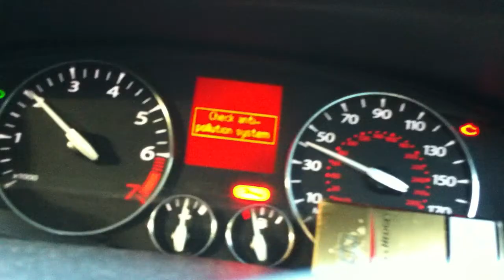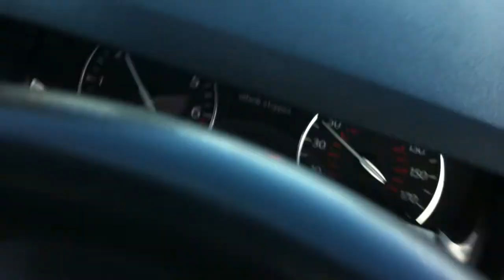walesi utakon 1.